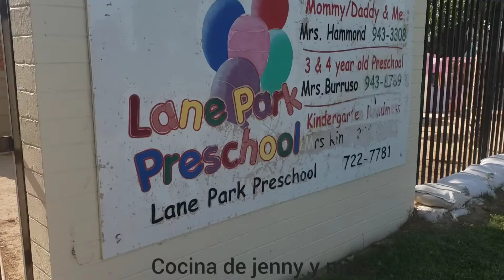PARQUE🚴‍♀️🚴‍♂️ GEORGE 🛴LANE EN🛹 QUARTZ ⚽️🏊‍♂️HILL🥅 CALIFORNIA 🪁